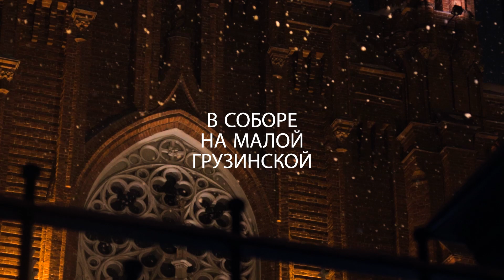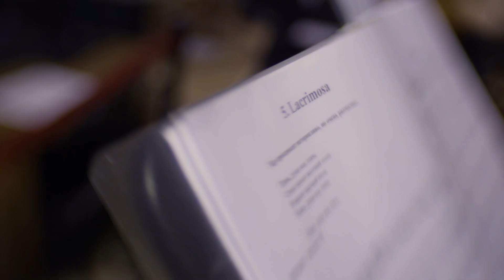Requiem modernum – Анонс концерта в соборе на Малой Грузинской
25 ноября, 21:00, в Римско-католическом соборе в Москве

Выступают:
Вокальный ансамбль Cantus Laudis (художественный руководитель и дирижёр – Алексей Лытасов)
Ансамбль старинной музыки «Дом муз» Московского музыкального общества (художественный руководитель – Тимур Мусаев)
Струнный квартет Boyer
Тамара Егорова (скрипка), Татьяна Бреславская (скрипка), Анна Душкина (альт), Надежда Иванова (виолончель)
Татьяна Кедич (сопрано)
Лауреат международных конкурсов
Дмитрий Максименко (баритон)
Лауреат международных конкурсов
Софья Москалёва (кельтская арфа)
Лауреат международных конкурсов
Юрий Посыпанов (ударные)
Лука Лелюк (валторна)
Лауреат международных конкурсов
Илья Панов (валторна)
Анна Ветлугина (орган)
Титулярная органистка римско-католического кафедрального собора в Москве, лауреат международных конкурсов
Ингеборга Любомирская, Игнат Ветлугин (художественное слово)
Дирижёр – Алексей Лытасов

В программе:
Э. Уэббер, К. Дженкинс, М. Дюрюфле, А. Ветлугина, Т. Шельен

В Соборе на Малой Грузинской эксклюзивная программа. Завораживающие мелодии реквиемов Эндрю Ллойда Уэббера и Карла Дженкинса – авторов «Jesus Christ superstar» и «Palladio» – с хором, органом, ударными и кельтской арфой.

Вторая часть концерта – премьера совместного проекта «Requiem modernum» Анны Ветлугиной и лидера группы «Башня Rowan» Тикки Шельен. Эффектный стилевой микс соединяет в себе черты григорианского хорала, классики и рока.